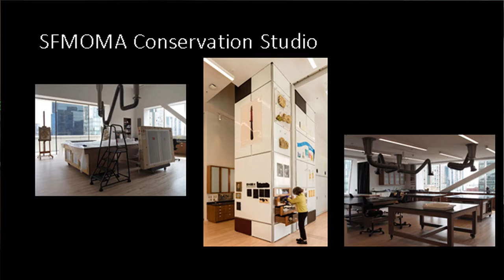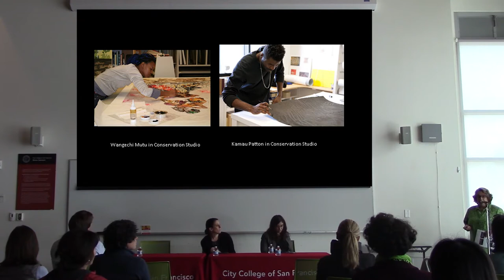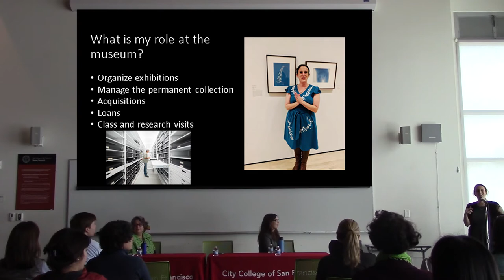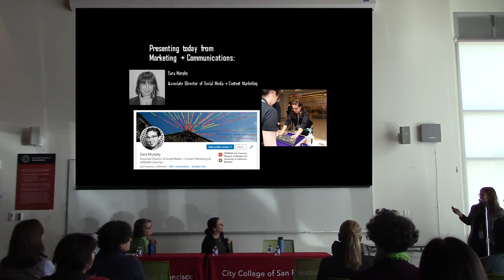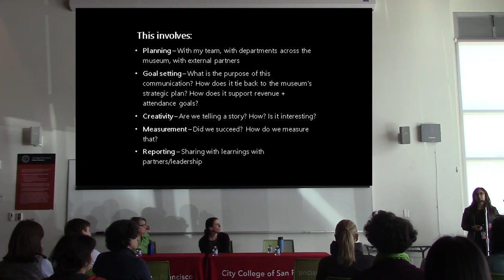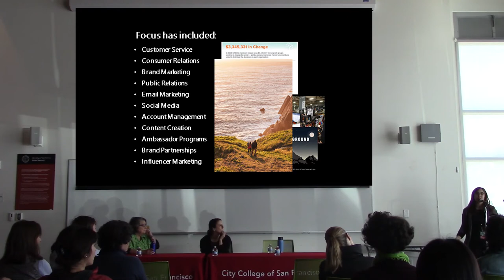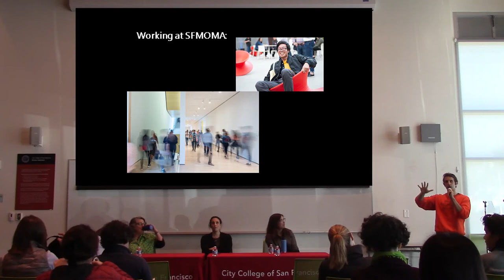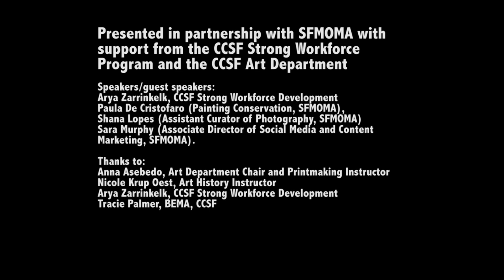"Careers in Museums"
In collaboration with the Art Department and the Strong Workforce Program at CCSF, museum professionals from SFMOMA speak about their work.  A presentation at City College of San Francisco on Thursday November 7, 2019.